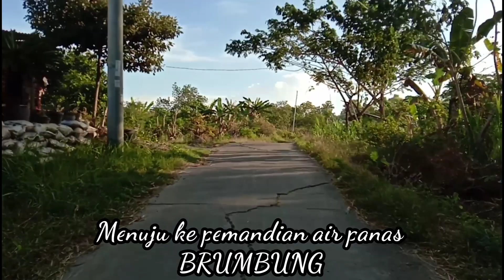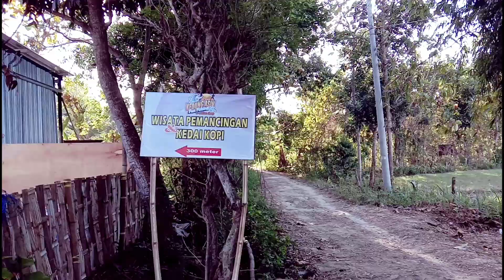Pemandian air panas//tepanas brumbung//kranji paciran lamongan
Pemandian air panas- tepanas brumbung kranji-paciran lamongan,, adalah pemandian yang berada di selatan desa drajat paciran lamongan, dengan sumber mata air hangat, dengan perubahan penataan kolam yg sudah berbeda dari yang dulu, menjadi lebih baik, ada juga lahan yang bisa untuk perkemahan, dan are tidak jauh dari kampung penduduk, jadi pengunjung tidak sulit untuk datang mencari tempat lokasinya.dan pemandian air panas ini bisa mengobati berbagai penyakit kulit, dengan kadar belerang yang ada, semoga video ini bisa bermanfaat buat orang lain...